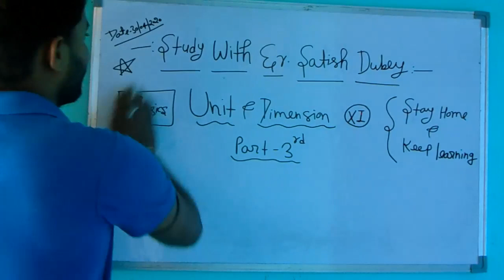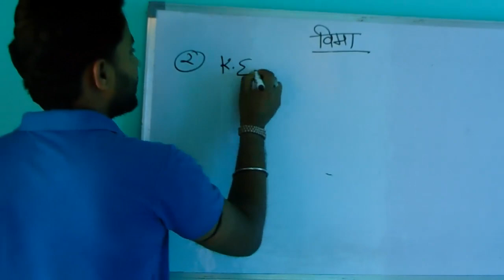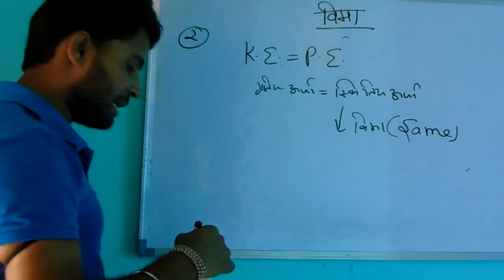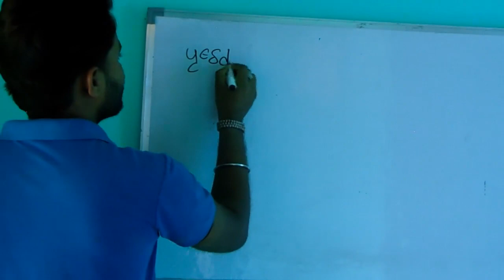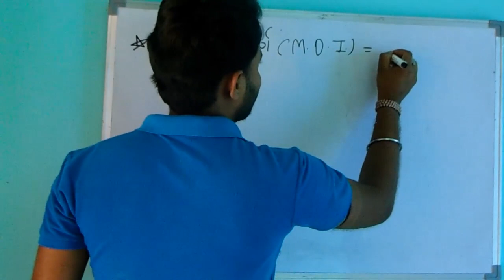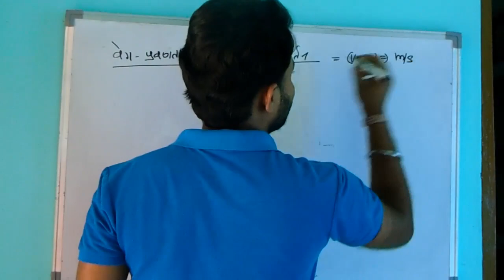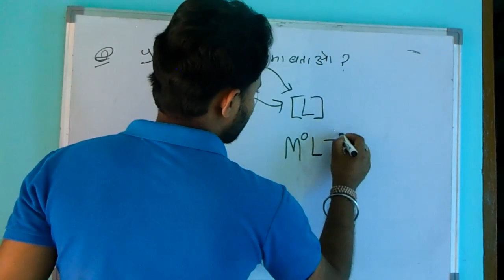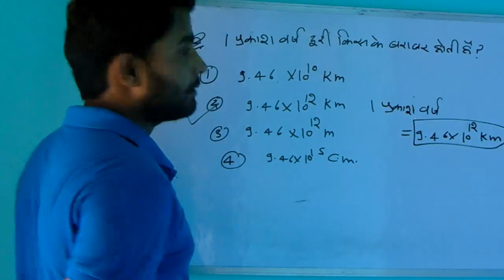Physics for XIth, || Unit & Dimensions || Part-3 || Er. Satish Dubey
Hello everyone, In this video I am continuing with unit & dimensions with more examples  & better concept. I have telled about importance of dimensions of any physical quantity and their units.